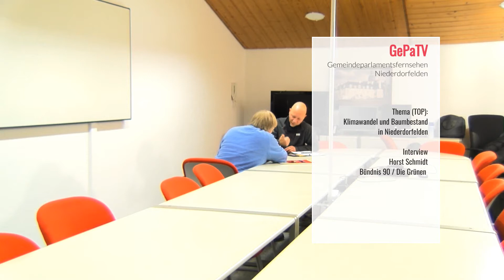INTERVIEW_ Klimawandel und Baumbestand in Niederdorfelden_Bündnis90 /Die Grünen Niederdorfelden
Der Klimawandel bereitet den Menschen sorgen. Das Thema ist längst auch in den Gemeinden angekommen. In einer der letzten Haupt-, Finanz-, und Sozialausschusssitzungen in Niederdorfelden referierte der Förster zu dem wichtigen Thema Klimawandel und Baumbestand.

Sehen Sie hierzu unser Interview mit Horst Schmidt von Bündnis 90/Die Grünen Niederdorfelden

Thema dieses Videos: KLIMAWANDEL und WALD in Niederdorfelden.